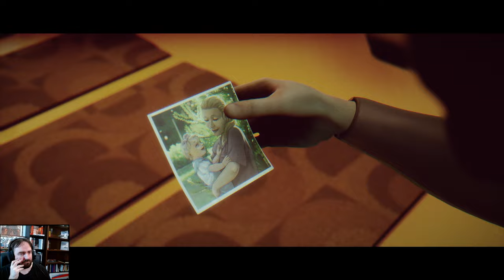Under The Waves - Episode 2